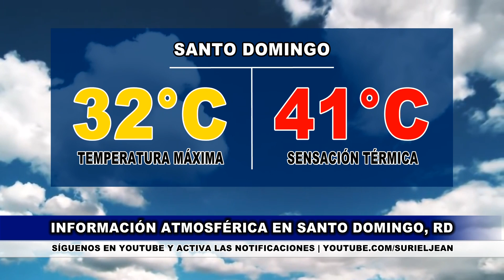Jueves 8 junio | Dos ríos atmosféricos se han formado en el Caribe: explicamos su influencia en RD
El nivel de evaporación de agua de mar en la región caribeña ha estado extremo en la última semana por el calor: la humedad en exceso se ha concentrado desarrollando el fenómeno conocido como "río atmosférico". Persiste la sensación muy calurosa y las alergias respiratorias en República Dominicana.